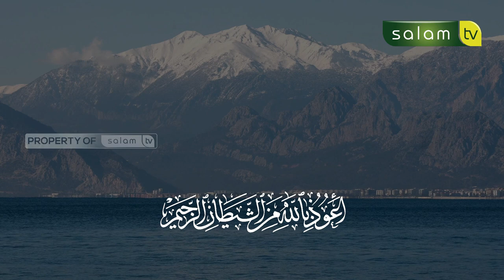KELAK DIA KAN MASUK KEDALAM API NERAKA - Q.S AL MASAD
10.000/bulan Sangat berarti untuk kelangsungan Operasional Produksi

Jazakumullahu khairan…

Organized by:
🌐 Arrisalah Media Network
📡 Salam TV
🖥 Islamicmedia.id
📻 Radio Arrisalah